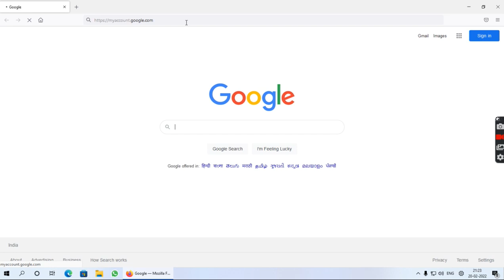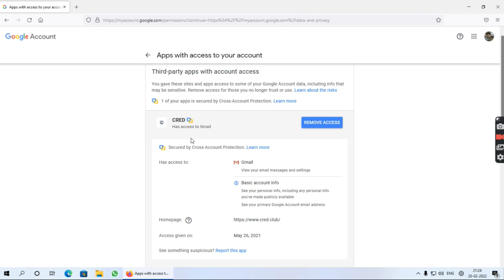Remove third party access to Gmail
Short video to know about which apps are used your Gmail account to access your personal information and remove these apps to access your personal information from your Gmail account.